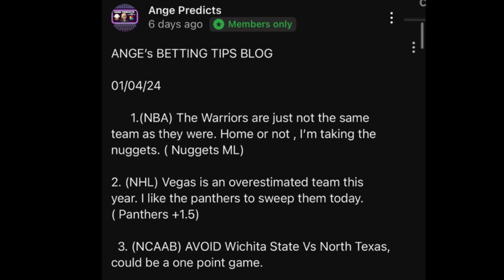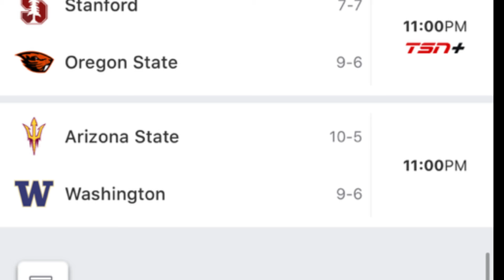NCAAB College Basketball Predictions Today! 01/11/24 FREE PICKS and Betting Tips